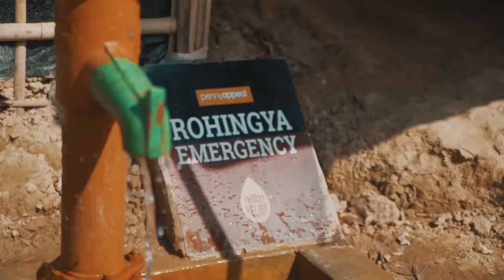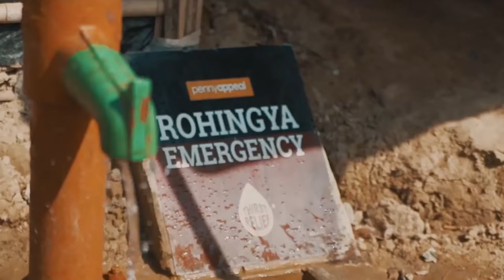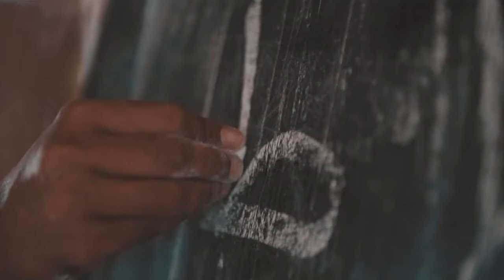Think about it - featuring Shadman Hossain | Episode 12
Think About it with your host Brother Joshua Salaam! This show is about exploring and having thought provoking conversations about culture, islam and more! Today's episode Joshua talks with Shadman Hossain about his efforts and what he did to contribute to the science community through Islam.